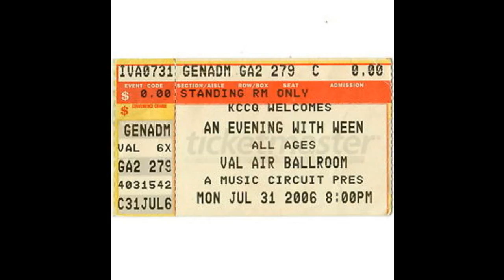Ween (7/31/2006 Des Moines, IA) - exactly where i'm at